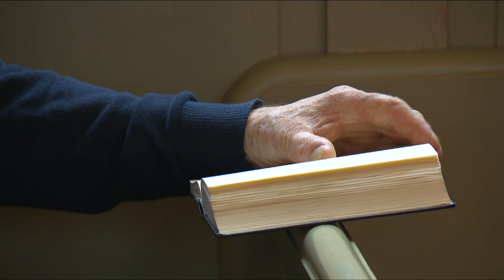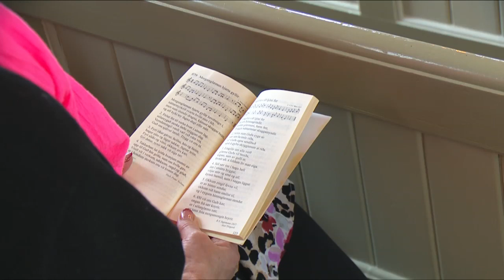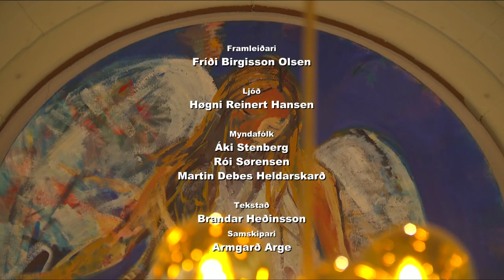Guðstænasta úr Miðvágs kirkju. 03-03-2024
Guðstænasta úr Miðvágs kirkju
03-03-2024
 Sálmar:
nr. 255: Vár Guð er føst og haldgóð borg
nr. 234: Sannleikans andi, lat sannleikans ljós títt oss skína
nr. 667: Tú, sum elskar okkum, sum vit eru

eftir prædiku
nr. 677: Uttan teg
nr. 680: Eingilin við ljósi fer

 Kirkjutænarar:
Urguleikari: Jón Erikur við Kirkjar
Klokkari: Marit Jóhansdóttir
Deknur: Jóhannis Joensen

 Framleiðsla
Framleiðari: Fríði Birgisson Olsen
Ljóð: Høgni Reinert Hansen
Myndafólk: Áki Stenberg, Rói Sørensen og Martin Debes Heldarskarð
Samskipari: Armgarð Arge

Leinki til Guðstænastur hjá KVF.